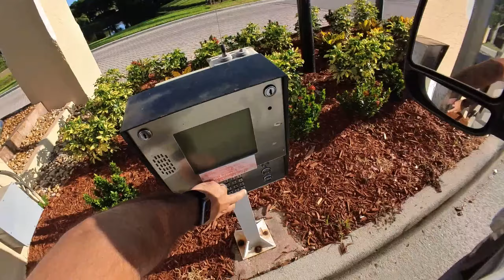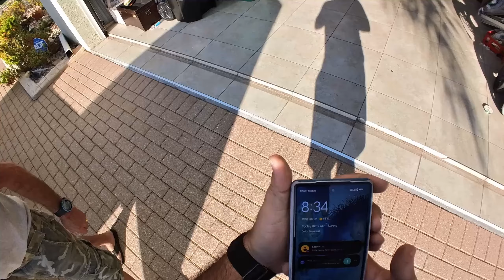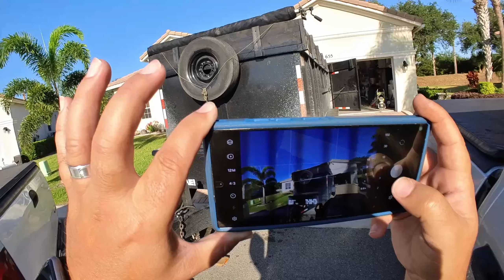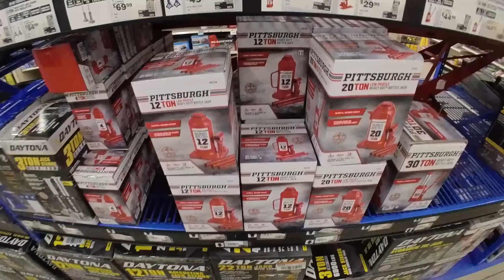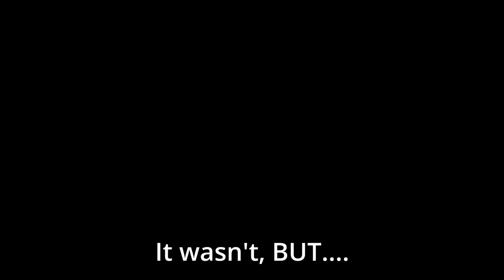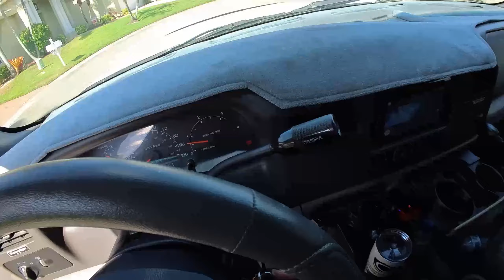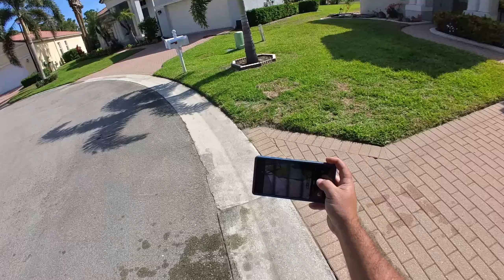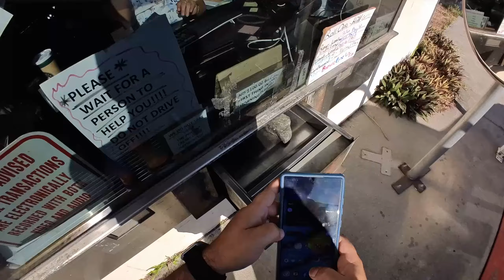EP25 Big drop, lost dog, stuck squirrels and dump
Today we drop off our 21 yard dump trailer for a cleanout, find and return a lost dog, try to help some squirrels stuck in a fence and get the 21 yarder dumped. All in all, a good day!